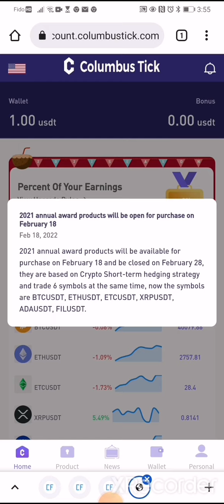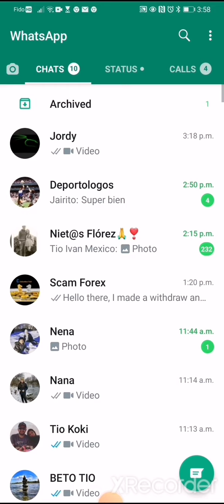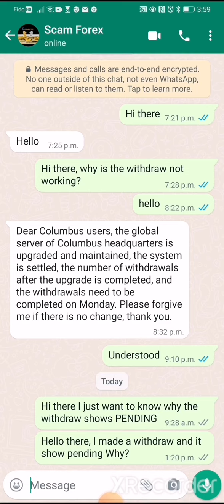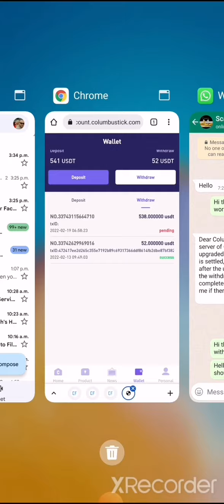Columbus Tick Scam BE CAREFUL!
The fact that you see number in this site does not mean you have it in your pocket. This site is not doing withdrawals as of yesterday, be careful do not put more money.